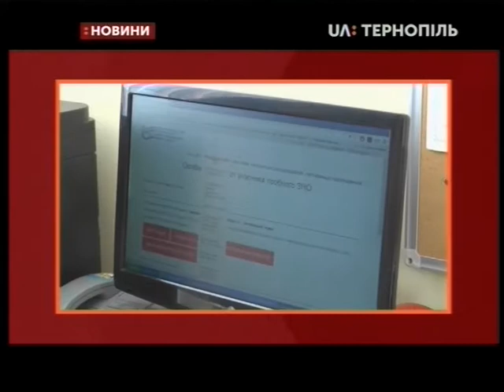06.05.2020. Новини. 20:30